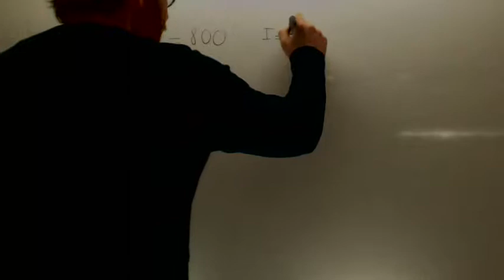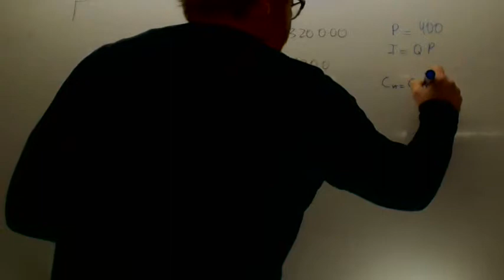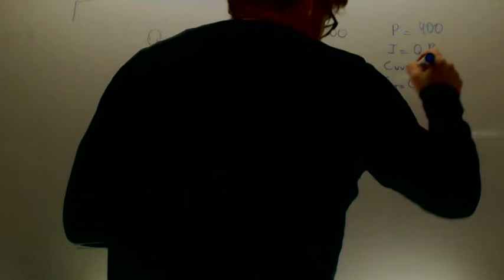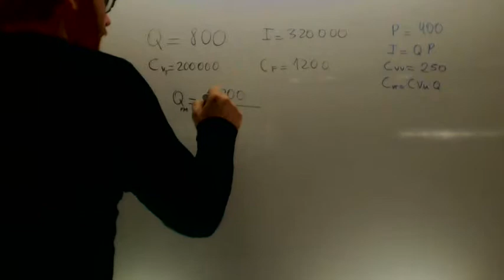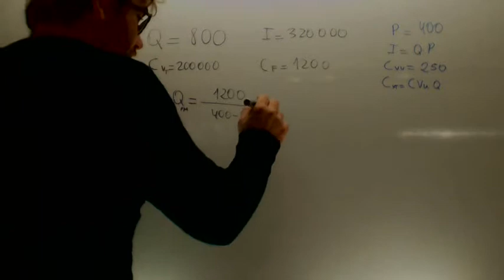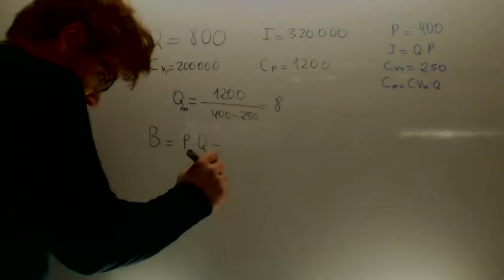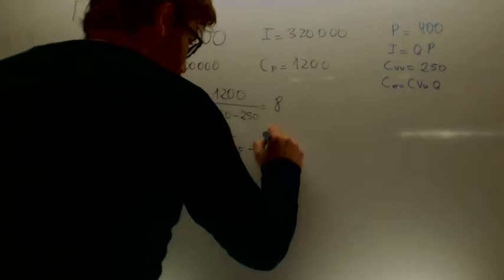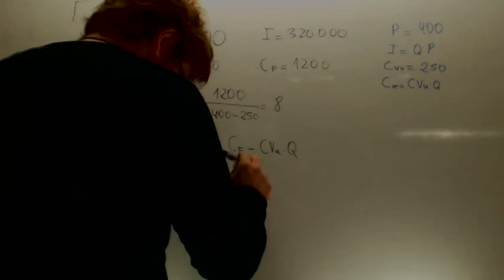Punto muerto Calcular beneficio Economia 2º Bachillerato Academia Usero Estepona